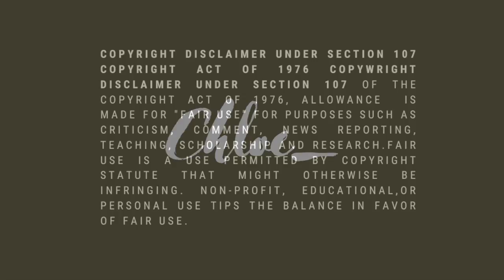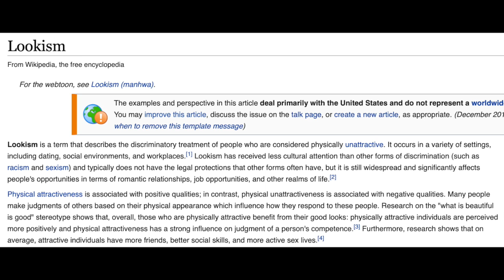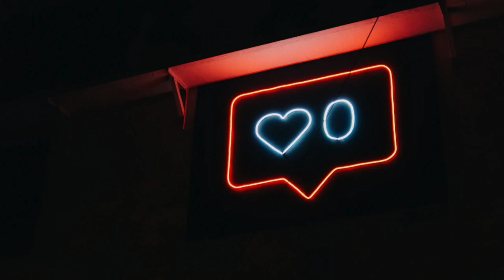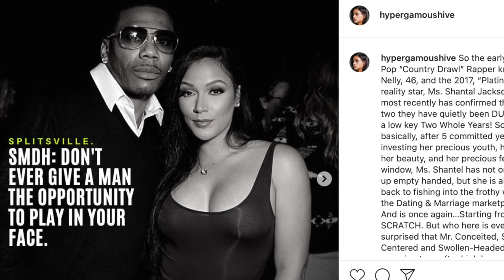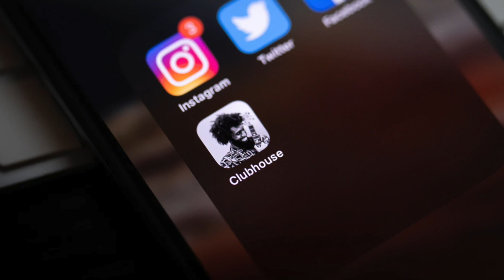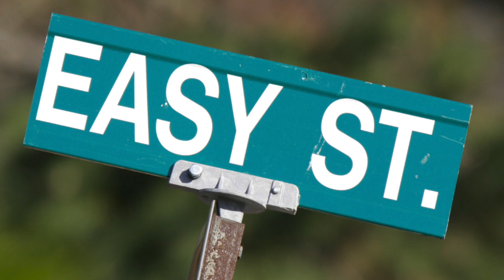Pretty Privilege Unpacked: How to Win No Matter What You Look Like.